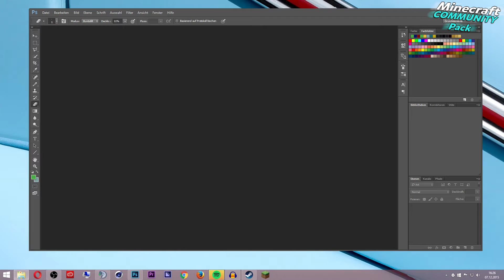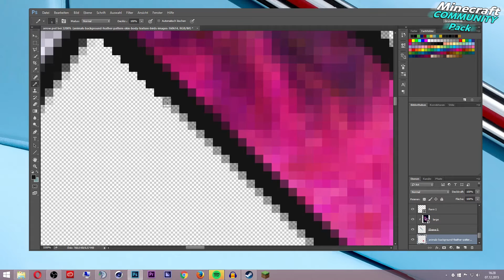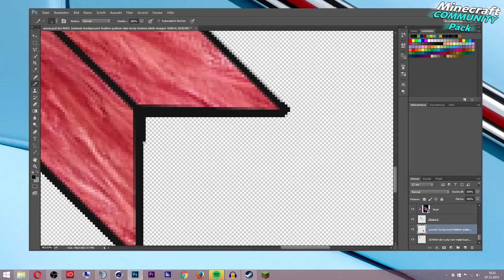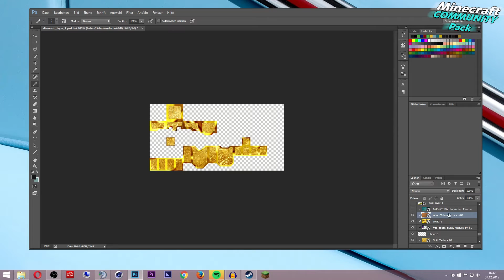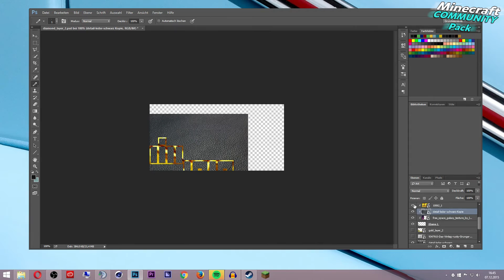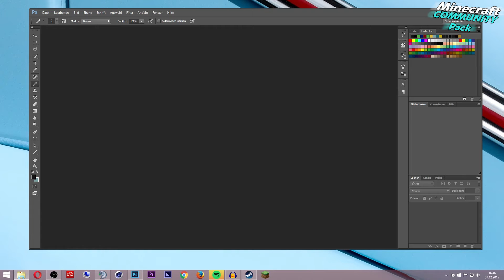Mit Photoshop ein Texture Pack bearbeiten - Türchen 7 | Lobius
♦♦♦Wenn es euch gefällt, lasst einen Daumen oder ABO da!♦♦♦
Minecraft Texture Pack Erstellen für Weihnachten 2015

► Intro Musik

▌► ♥ About You (Prod. Tido Vegas)  ♥ ◄▐

• Ivan B - About You (Prod. Tido Vegas)

▌► ♥ Verwendete Musik ♥ ◄▐

▌► ♥ M83 ♥ ◄▐
Cro & Dajuan - Unsere Jugend
Samplet von Midnight City - M83